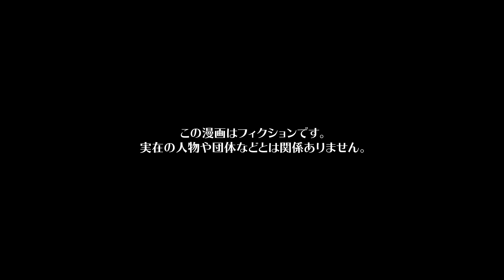【漫画】「着払いで送って」厚意に甘えて子供のお下がりを送ったら…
今回の主人公は、主婦ソラ。
ついに新居が完成し、数日前に家族で県内から引っ越してきたばかり。
土地勘を掴むために主婦同士のサークルへ入ることにした。
最初は不安もあったが、ワサビ、ヒサメ、クルミなどのメンバー達の対応もみんな優しく、お店の情報交換や地域での交流も助かると思っていた。
あの事件が起きるまでは...

シナリオ / ネーム　スタジオI / 新間ミサ(@_smms_)
作画　EDOMON-DO / saya / 井黒駿 / 宗谷 / 赤石やし（@akaiyashinoki） / 千乘充加 / 蒼里 / 霜月しん（@shimotsuki_work）